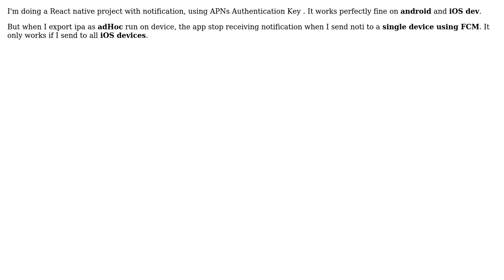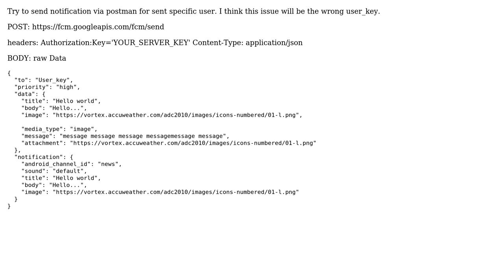React native Firebase iOS Production not working by sending noti to FCM single device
With thanks & praise to God, and with thanks to the many people who have made this project possible! | Content (except music & images) licensed under CC BY-SA | Music | Images & others | With thanks to user Rashed user Hua Cat Luong and the Stack Exchange Network Trademarks are property of their respective owners. You are responsible for your own actions.